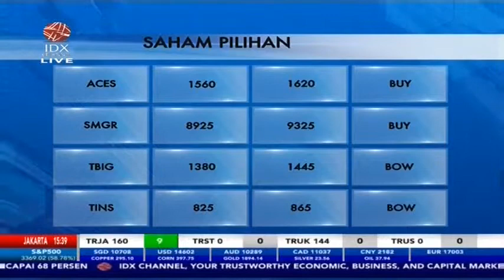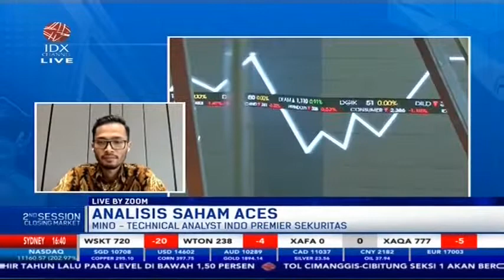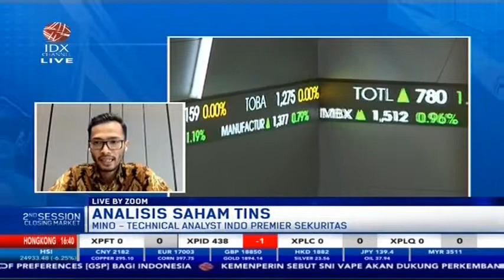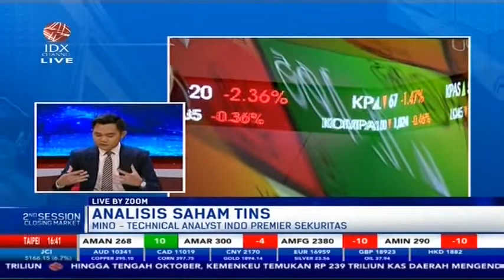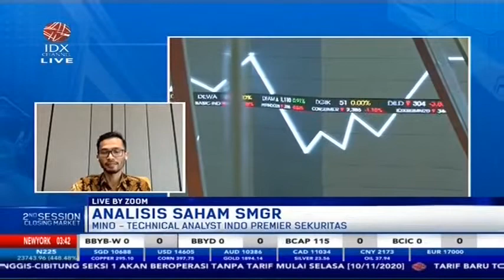SIMAK ANALISIS SAHAM-SAHAM REKOMENDASI INI (ACES, SMGR, TBIG, TINS)